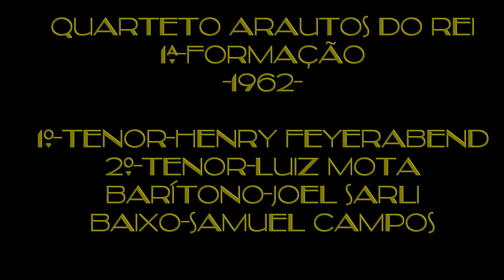QTO.MÚSICA CELESTE Friends QTO.ARAUTOS DO REI-1962-AVANTE MARCHO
QUARTETO ARAUTOS DO REI-1962-AVANTE MARCHO
1º-TENOR HENRY FEYERABEND
2º-TENOR-LUIZ MOTA
BARÍTONO-JOEL SARLI
BAIXO-SAMULE CAMPOS